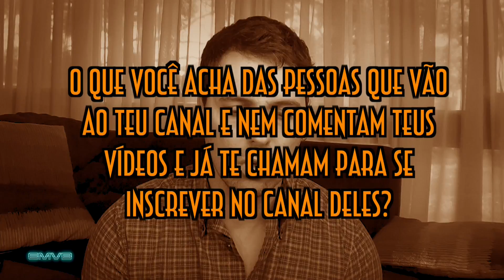TAG - Negatividade no YouTube - EMVB - Emerson Martins Video Blog 2016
Ta aí uma TAG sobre o YouTube com título negativo abordada de uma forma divertida!

TAG - Negatividade no YouTube

02 - O que você acha das pessoas que entram no seu canal para negativar os teus videos?
03 - O que você acha das pessoas que se inscrevem no teu canal e depois que você se inscreve nos canais delas, elas saem do seu canal?
04 - Qual a principal característica que um YouTuber deve ter?
05 - O que você acha das pessoas que deixam comentários negativos ou insultos no teu vídeo?
06 - O que você acha das pessoas ciumentas com as suas amizades no mundo do YouTube?
07 - Tagueie...

Namastê Bitch!